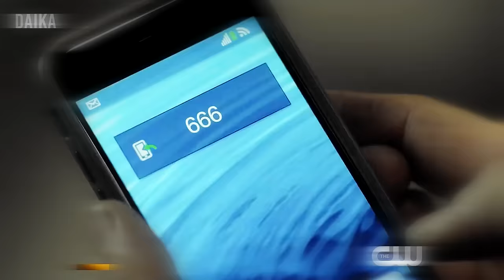Supernatural(Nalepa)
× Song : Nalepa – Monday (The Glitc Mob Remix)
× Program: Sony Vegas Pro 13